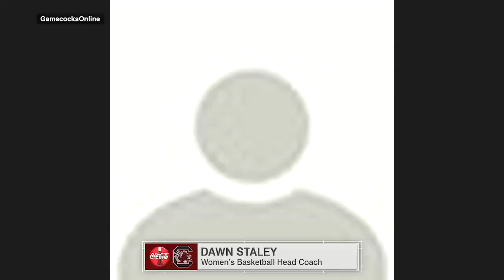Dawn Staley USA Basketball Media Availability — 6/21/21